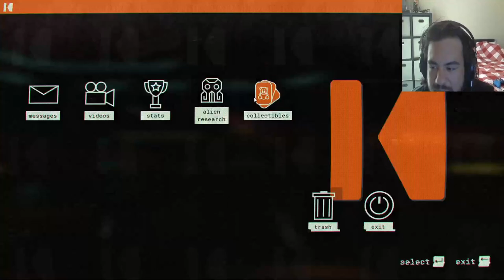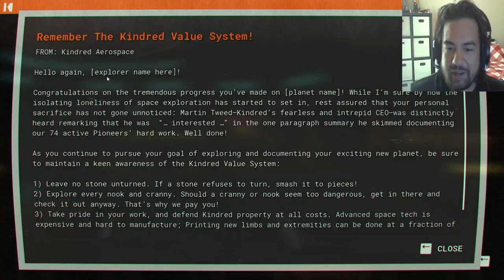Edtrawl plays Journey to the Savage Planet! This slept on gem is hilarious and fun!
"WELCOME TO THE PIONEER PROGRAM! As the newest recruit of Kindred Aerospace - The 4th best interstellar space exploration company - Your job is to determine if the planet ARY-26 planet is fit for humans. You may be short on equipment and experience, but you'll figure it out. Good luck!